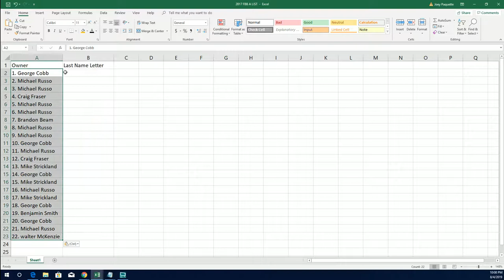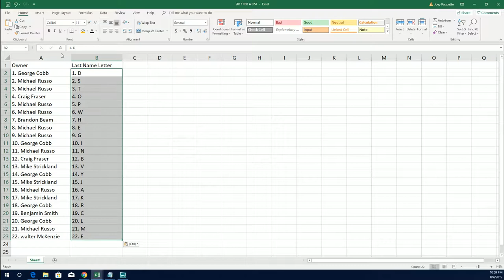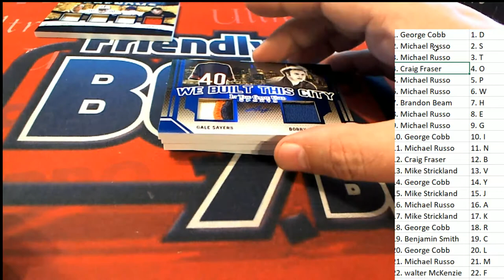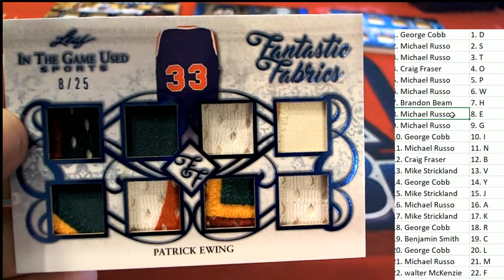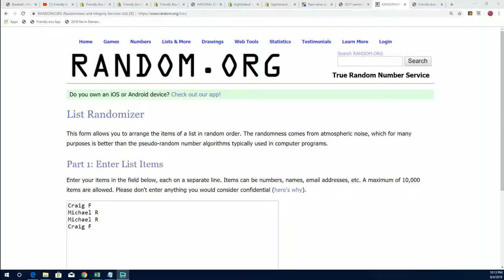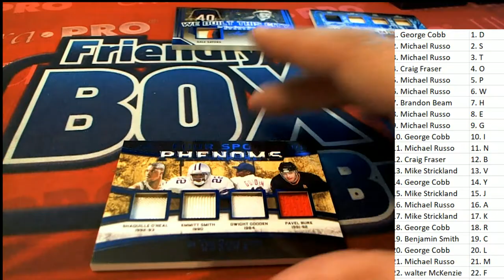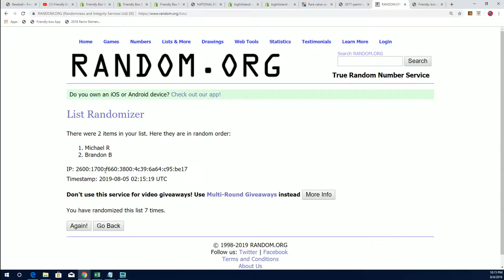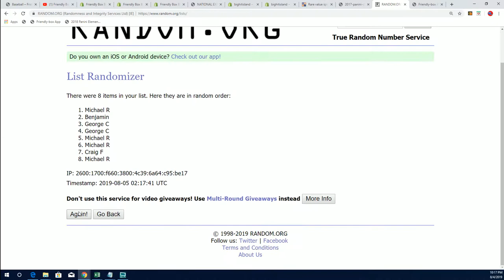2019 Leaf in the Game Used Sports ID 19LEAFITGUSED136